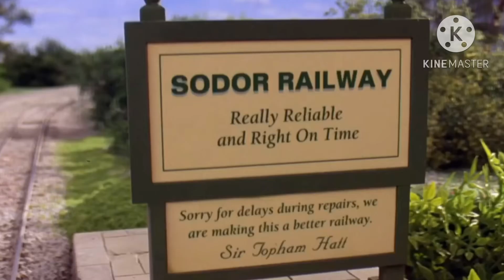Thomas & Friends/Sonic The Hedgehog Parody 38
Thomas The Tank Engine - Sonic The Hedgehog
Percy the Small Green Engine - Miles "Tails" Prower
Edward The Blue Engine - Shadow The Hedgehog
Gordon The Big Express Engine - Knuckles The Edhidna
Bulgy The Double Decker Bus - Dr. Egg an
Rosie The Lavender Engine - Amy Rose